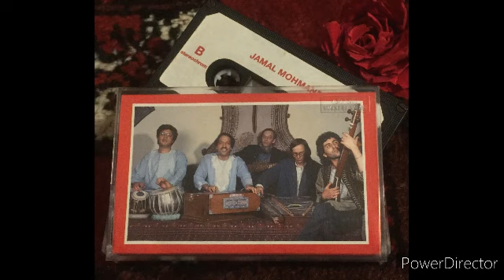Jamal Mohmand / جمال مهمند - Khosh Kheraman 🌹